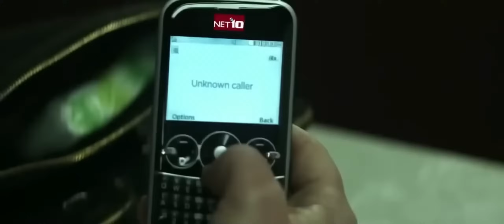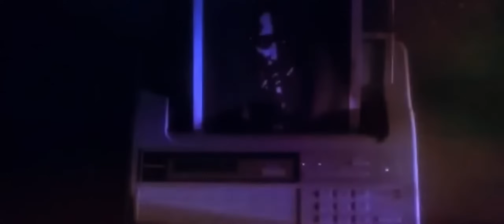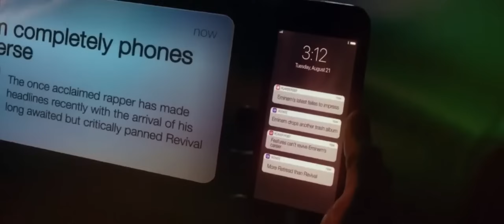Eminem, NF, 2Pac & Juice WRLD | XL MIX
Go & follow the International Rap Remix Channel for more Remixes 🔥🔥

Beat by: @Yeno

Artist: @EminemMusic